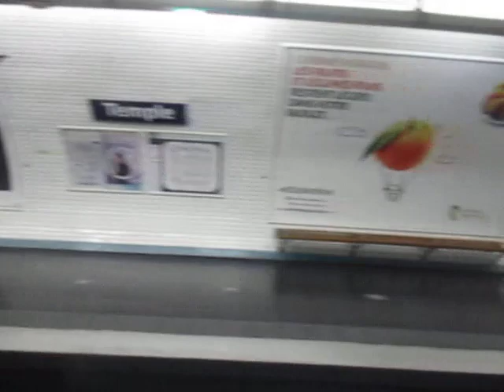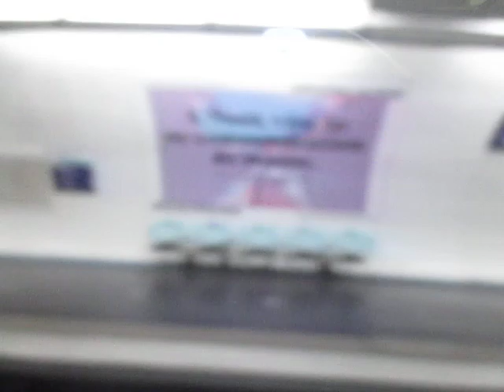ligne 3 avec 067 de Parmentier à Sentier ( Temple Arts et métier Sébastopol non desservie ) annonce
encore 3 station non desservie cette fois bah sur la ligne 3 !

annonce station non desservie à 01:39
Temple à 02:40
Arts et métiers à 03:17
Réaumur-Sébastopol à 03:55

cliquer sur les minutes pour direct atterrir dans la station ou annonce en questions

vous voulez des vidéo que vous aimé sur vos ligne ect dites le en commentaires vous aurez tout se que vous voudrez bientôt et sa c est vrais commentez et dites se que vous souhaité comme vidéo !